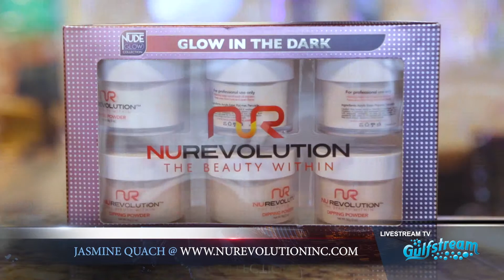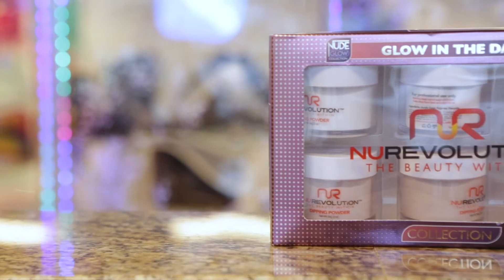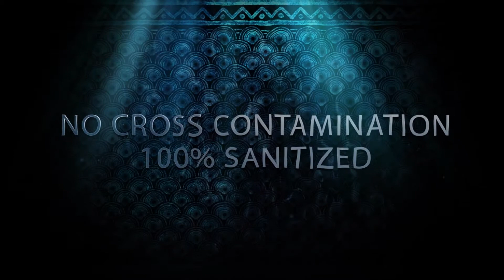NuRevolution's Glow in the Dark dip powder for you nails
Jasmine của công ty NuRevolution sẽ hướng dẫn chúng ta cách sử dụng Nude Glow acrylic & dip powder, đây là sản phẩm mới nhất của NuRevolution.  10 ngón tay của bạn sẽ phát sáng trong bóng tối!!!

NuRevolution's nude glow acrylic and dip powder will blow you away.   Jasmine will show us how to use it to make all your nails glow in the dark.